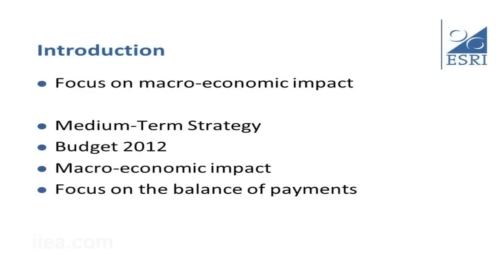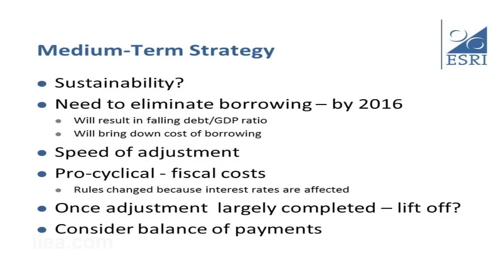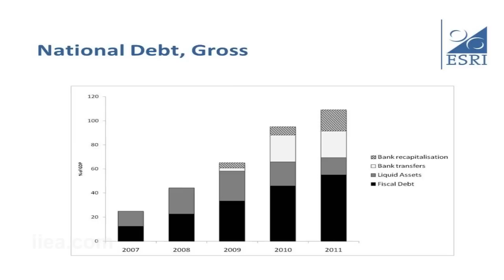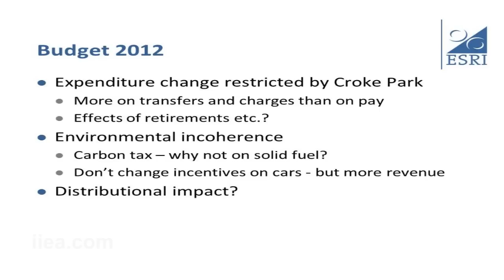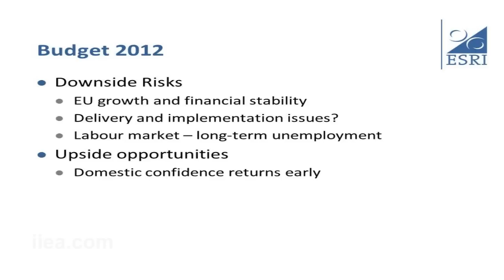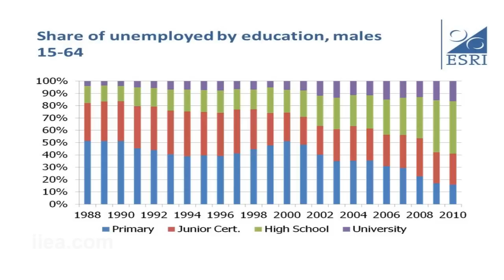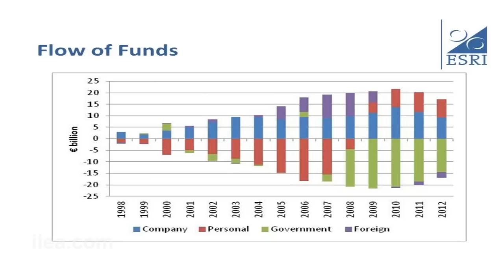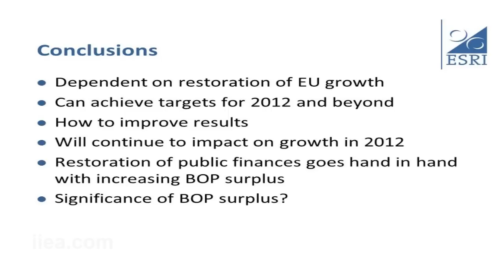John FitzGerald on Ireland's 2012 budgetary announcements. (07 Dec 2011)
In the wake of Ireland's 2012 budgetary announcements by the Minister for Public Expenditure and Reform, Brendan Howlin, and the Minister for Finance, Michael Noonan, Prof. John FitzGerald delivered a presentation evaluating Ireland's fiscal policy plans from 2012 to 2015.

Focusing on the macro-economic impact of previous and planned adjustments, he said that Ireland has unfortunately little choice but to pursue a pro-cyclical programme of spending cuts and tax rises, given severe external constraints.

After presenting figures on the evolution of Ireland's fiscal stance, its gross national debt, and the expected fiscal impact of measures taken between 2008 and 2015, Prof. FitzGerald evaluated the measures contained within the 2012 Budget as announced by Ministers Noonan and Howlin in December 2011.

His overall assessment was that Ireland was likely, on the basis of this budget, to continue to meet its targets as set out in its Memorandum of Understanding with the EU/IMF, provided that stability can be brought to the broader European situation. He raised a number of areas in which the budget arguably underperformed including environmental coherence, public sector reform and sensitivity to labour market issues such as poverty traps.

The final part of his presentation focused on Ireland's balance of payments position, something that Prof. FitzGerald thinks has been underreported in debates about the country's debt sustainability. He anticipates a greater balance of payments surplus in the years ahead than that which is projected by the Department of Finance. This would have significant beneficial effects on Ireland's overall position.